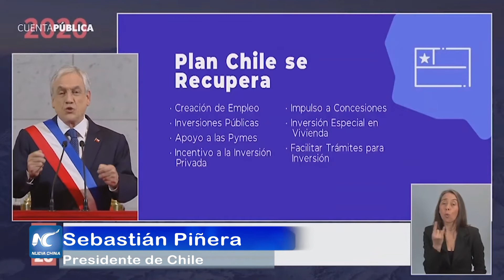Piñera anuncia medidas para recuperar la economía con foco en empleo e inversiones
El presidente chileno Sebastián Piñera anunció la noche del viernes un subsidio al empleo para un millón de personas cuando la tasa de desocupación alcanza un 12,2 por ciento en el país sudamericano.